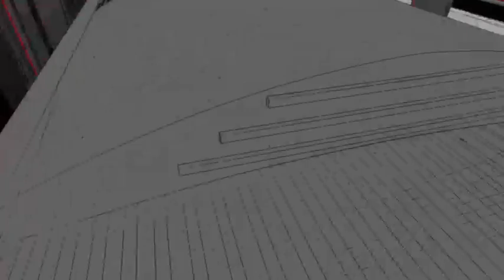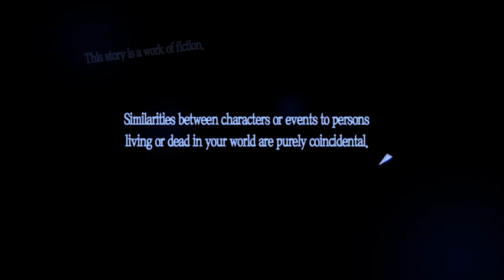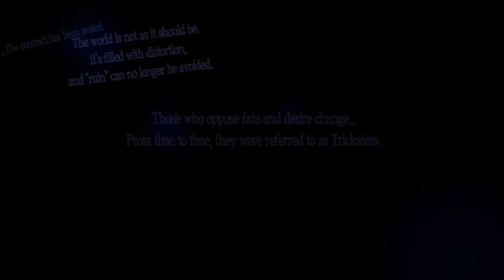Just a taste of P5.